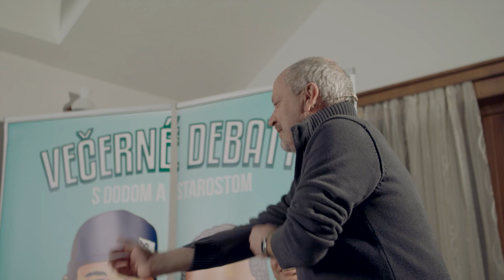Matej Landl a Marián Miezga - časť 5.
Večerné debaty - zábavná talkshow Doda a Starostu v ktorej vyspovedajú vždy dvoch zaujimavých hostí. Debatuje sa v reštaurácii Habánsky Dom v obci Láb na Záhorí.
Matej Landl a Majo Miezga prišli a naozaj zabavili :) Skvelí herci, ale hlavne ľudia. Na záver Večerných debát sa k nim pripojil aj dlhoročný kolega a kamarát, basgitarista zo skupiny Davová Psychóza Rasťo Gore.